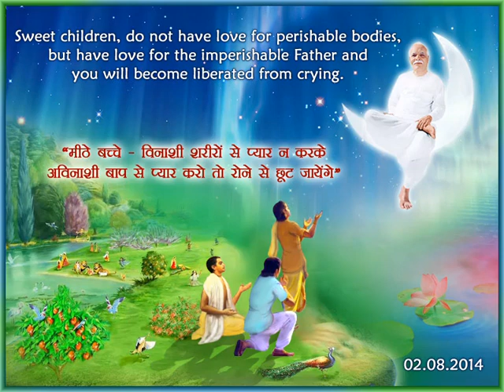TODAYS ASSAMESE MURLI 29 OCT 2021